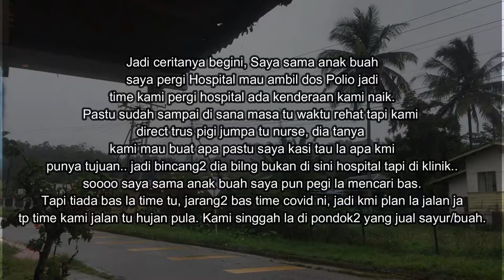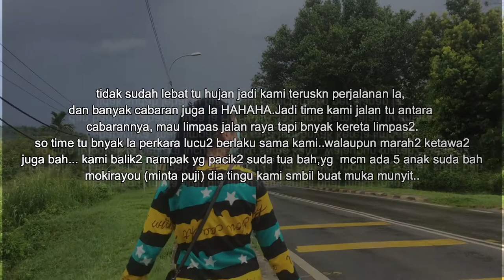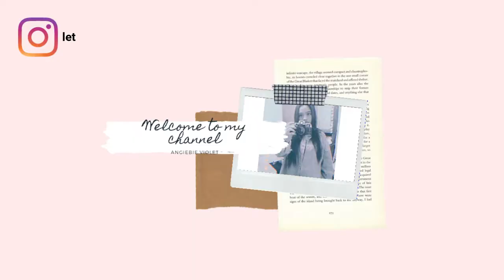2.2 KM Jalan Kaki | Way to Pekan Tambunan | STRUGGLE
Video ni saya buat tanpa planning..mula2 memng tidak tepikir mau record,, tp dalam perjalanan tu timbul la idea konon mau buat vlog, tp short video sja ada.